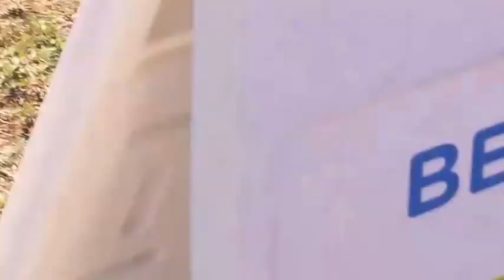Spider Family: Halloween Dog Parade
Halloween Night and Costume Dog Parade